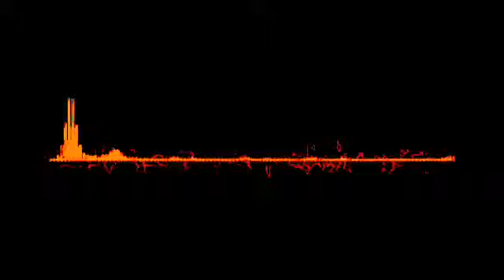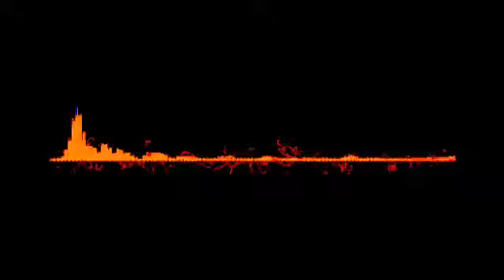cara cepat kejar jam tayang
cara cepat tambah jam tayang untuk mengejar 4000jam .
pemula wajib upload video panjang minimal 20menit. ini video bebas copyright jadi aman upload ulang silahkan donload caranya klik bagikan terus salin link setelah di salin buka crome pastekan link tadi di url crom setelah terpaste tambahkan hutup (pp) setelah tulisan youtube sebelum (.com) (youtubepp.com) setelah itu tinggal download . edit terserah terus upload.
semangat pejung 1k 4k salam sukses. jangan lupa suportnya pasti saya juga akan mensuport anda. terimakasih